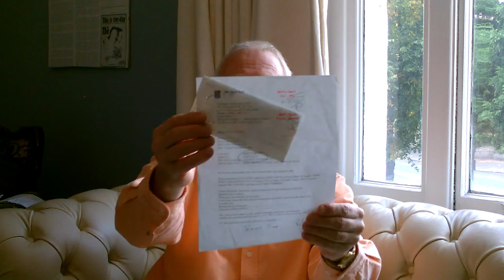WeRe In The USA - Work in Groups Please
The USA is currently becoming our biggest market but you are getting knocked back by the most corrupt, money-grabbing aspects of the global toxicity debt problem - Wells Farrago [of lies] and most of the utility companies. Stand your ground - You Are "Legal Tender"  so act accordingly.